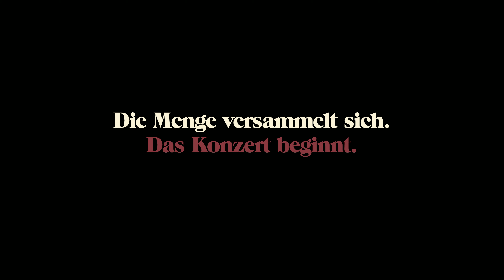Trüberbrook 4K #007 Wir basteln uns ein Quantendingsbums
Schauplatz ist das abgelegene Luftkurörtchen Trüberbrook in der deutschen Provinz in den späten 1960er Jahren – also zur Zeit des Kalten Krieges. Der Spieler schlüpft in die Rolle des jungen amerikanischen Physikstudenten Hans Tannhauser, den es durch Zufall nach Trüberbrook verschlägt – wo er schließlich die Welt retten muss!